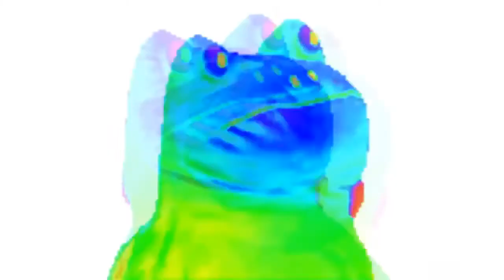O OUTRO IMPOSTOR FUGIU E ME DEIXOU SOZINHO COM OS TRIPULANTES || AMONG US. - #2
Ps4/PSN : Daniel_Psicotico e CGN_PSICOTICO
Steam : psn_naruto3133 ou só naruto3133
Epic Games : naruto313
SOCIAL CLUB : naruto3133
Conta para entrar no minecraft cmg : ?TamerWand0159

Você sabia que pode apoiar o canal virando um membro por apenas 1,99? é só clicar no link:

CONTATO

● Se curtirem cliquem aí no gostei PFV ◕‿◕
● Manda Pra Galera Aew Que gosta !